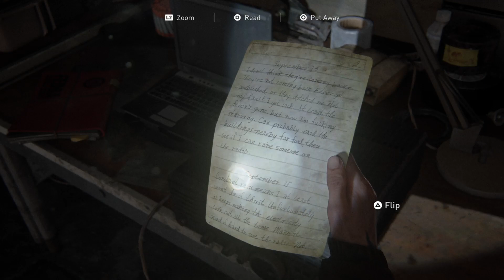The Last Of Us Part 2 | Walkthrough Gameplay Part 14 [1080p HD 60fps PS4 PRO] - No Commentary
Published date : - 20 June 2020

The Last of Us Part II is an action-adventure game played from a third-person perspective. The player traverses post-apocalyptic environments such as buildings and forests to advance the story. The player can use firearms, improvised weapons, and stealth to defend against hostile humans and cannibalistic creatures infected by a mutated strain of the Cordyceps fungus. Control intermittently switches between Ellie and Abby;the player also briefly controls Joel in the opening sequence.The nimble nature of the player character introduces platforming elements to the game, allowing the player to jump and climb to traverse environments and gain advantages during combat. The player can break glass objects such as windows to access certain areas or obtain supplies.Some areas in the game are navigated by horse or boat.

In combat, the player can use long-range weapons such as rifles and bows,and short-range weapons such as pistols and revolvers.The player is able to scavenge limited-use melee weapons such as machetes and hammers,and throw bricks and bottles to distract or attack enemies.Collected items can be used to upgrade weapons at workbenchesor craft equipment such as health kits,Molotov Cocktails, and makeshift silencers.The player can collect supplements to upgrade skills in a skill tree; training manuel found throughout the environment unlock additional skill tree branches, allowing upgrades to attributes such as the health meter, crafting speed, and ammunition types.